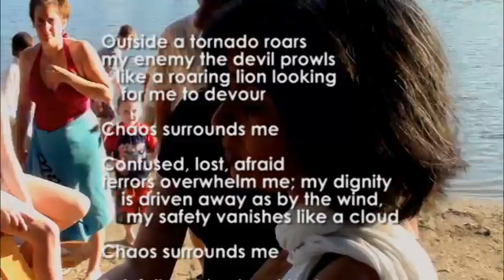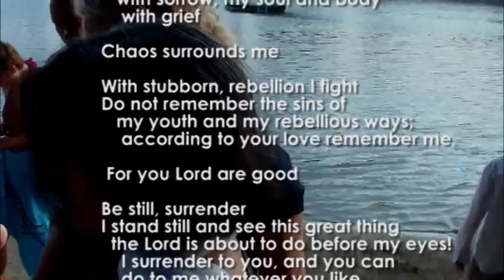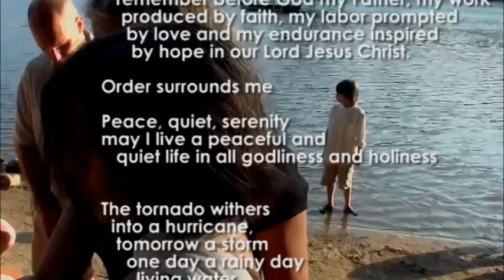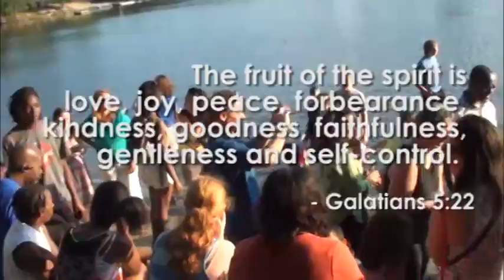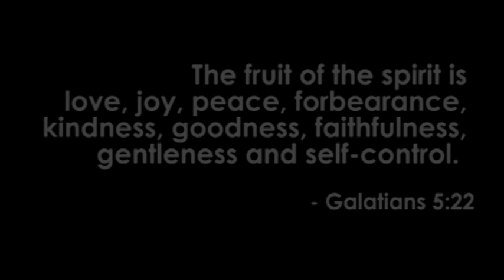Miriam Baptism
Miriam's baptism this past Saturday, June 29th, 2013 at Canoe Brook Lake in Trumbull CT.  The Angels are rejoicing!